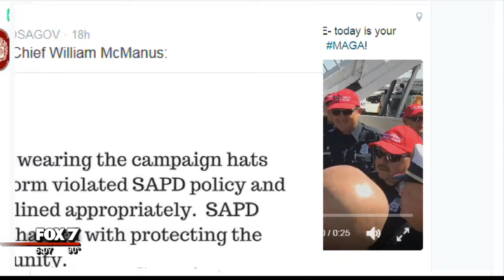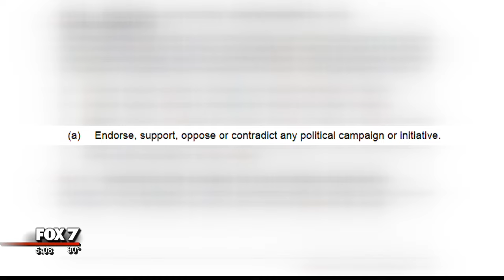San Antonio officers to be disciplined for wearing Trump hats | 10/2016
The San Antonio police chief says he will punish a dozen of his officers for wearing Trump campaign hats. FOX 7's Noelle Newton has more.